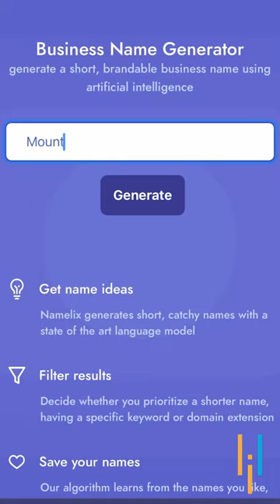3 Websites Illegal To Know 🤐🤐 Website UnknownWebsites | Simplilearn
This video, 3 Websites Illegal To Know,is a video by simplilearn that tells you about three websites already present on the internet, yet no one knows about them. Jenni.ai, pexels.com, and Namelix.com are the three websites on our list for this video.

About Full Stack Java Developer Course:
This Full Stack Java Developer Job Guarantee Program is a comprehensive six-month program, in partnership with HIRIST and HackerEarth, is designed to fast track your career as a Full Stack Developer focusing industry demand, with a starting salary of up to ₹5 LPA. This Full Stack Java Developer course is designed to give you an essence of front-end, middleware, and back-end Java web developer technologies. You will learn to build an end-to-end application, test and deploy code, store data using MongoDB, and much more.

Key Features:
✅ 4 industry-aligned capstone projects
✅ Lifetimes access to high-quality course content
✅ Cohort-based online program structure
✅ 24x7 online assistance